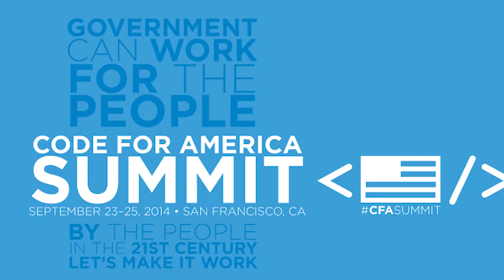Panel: Defaulting to Open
While transparency is often associated with increased accountability to the public, the most visible outcome of open public data in recent years has been more and better services for citizens. This session addresses the opportunities and challenges of making open data useful, actionable, and relevant for users inside and outside government.
Mike Migurski Chief Technology Officer at Code for America moderates a conversation with Alan Williams, 2013 Code for America Fellow; Joy Bonaguro, Chief Data Officer, City and County of San Francisco; Ryan Buell, Assistant Professor, Harvard Business School; and Mark Head, Developer Evangelist, Accela